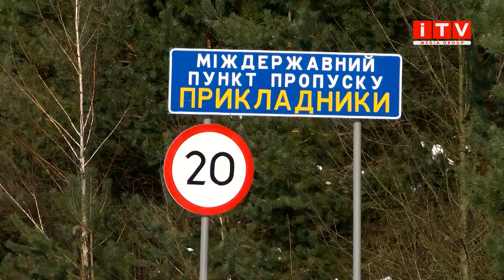На Рівненщині встановили меморіальний знак гербу України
Прикладники, село у Зарічненському районі Рівненської області. Розташоване на кордоні із Білоруссю. Тут в 2019 році на День Захисника України  ОК « Захід» спільно із  «Рівненською обласною ветеранською  організацією «Побратими»» встановили меморіальний знак - малому державному гербу України.